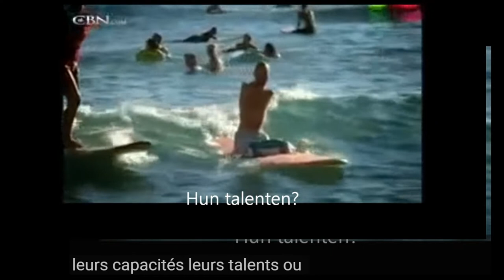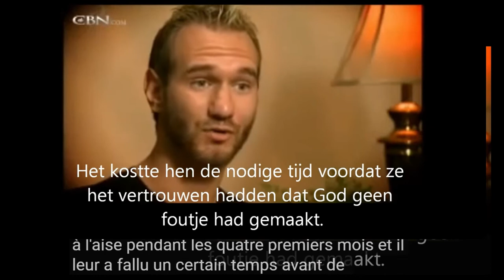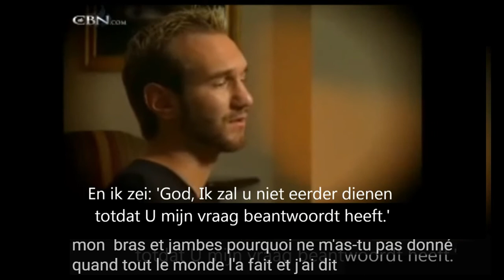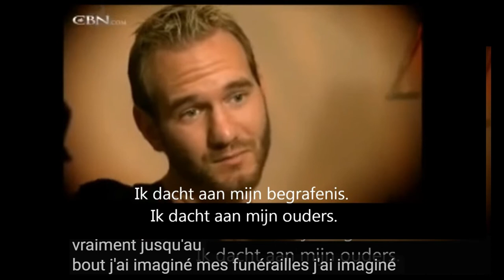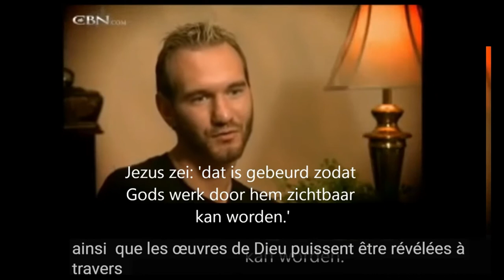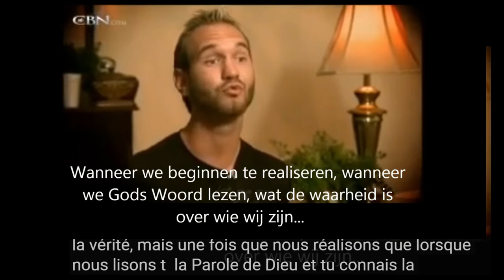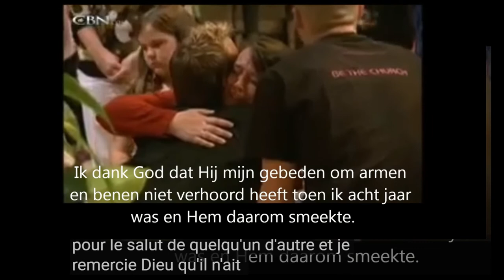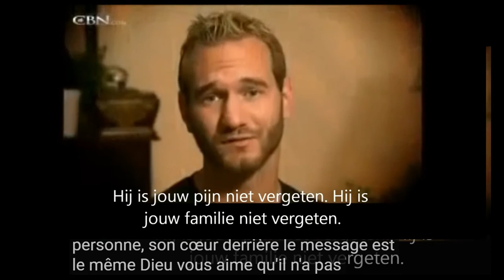Nick Vujicic CBS Interview